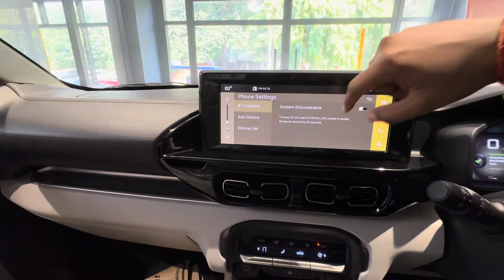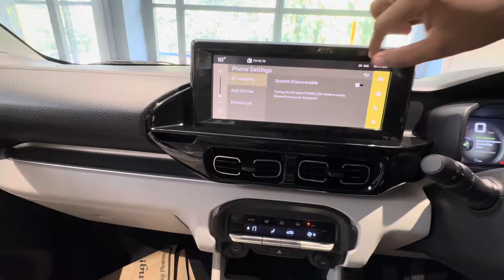All New Citreon C3 Aircross Facelift 2024 | Newly Updated Varient | Full Review